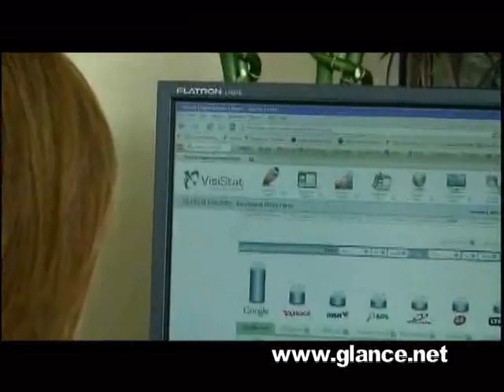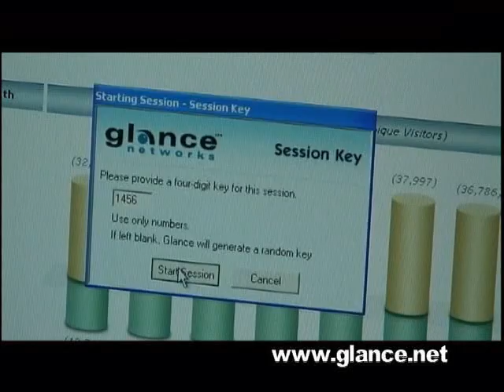Simple Web Demo Tools from Glance Networks cut travel expenses and meeting time for VisiStat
- Glance Network's simple web demo tool cuts travel expense and meeting time for Tina Bean, Director of Sales and Marketing at web analytics provider, VisiStat.